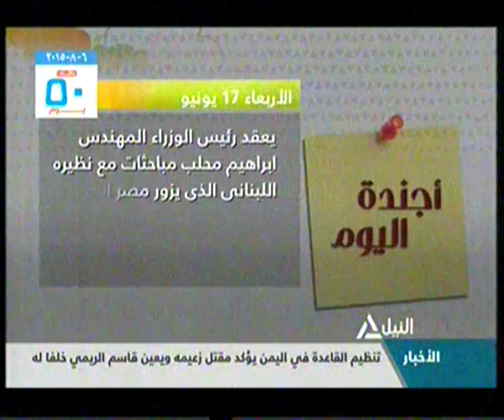استعدادات الحكومة لشهر رمضان 17-06-2015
هذا الصباح
استعدادات الحكومة لشهر رمضان
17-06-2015